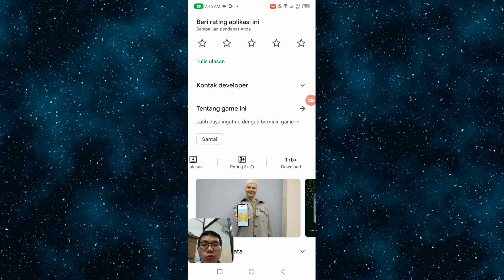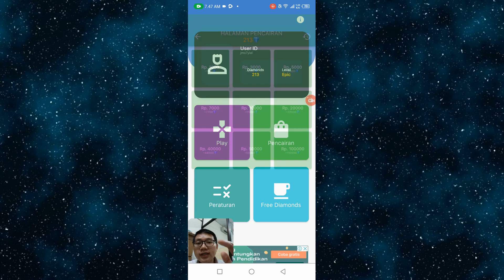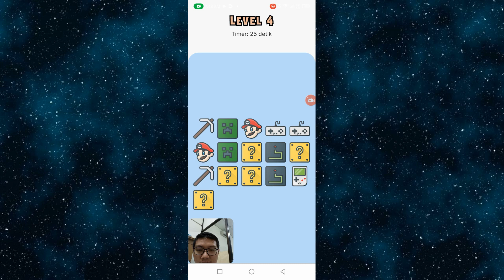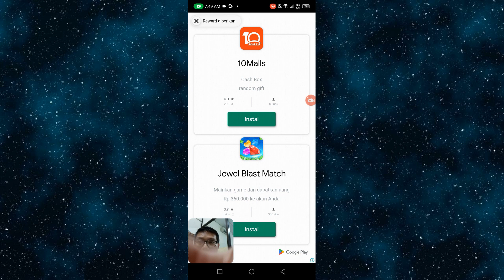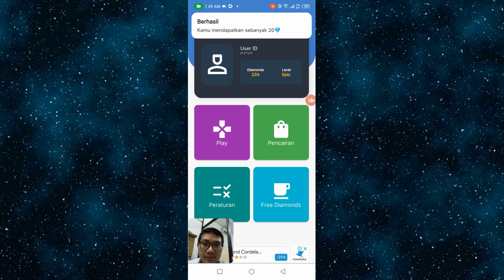Review Memory Crush - Aplikasi Melatih Daya Ingat. Apakah Terbukti Membayar?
Kode undangan : bYAqUPFSI4